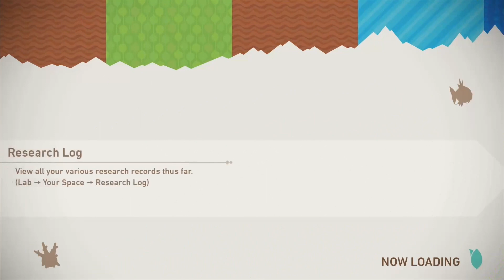Pokemon Snap: Best Course and the Best Pokemon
I believe in Audino supremacy.